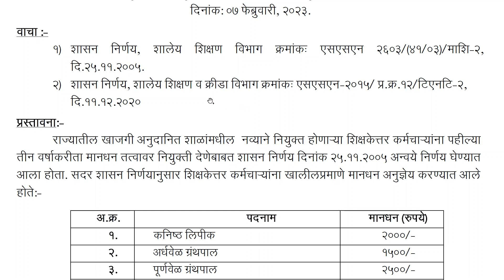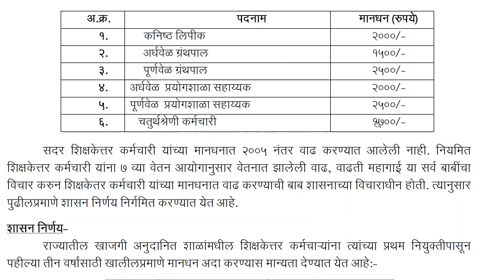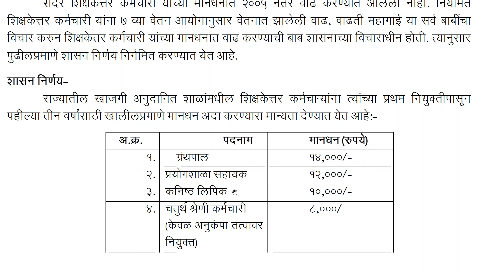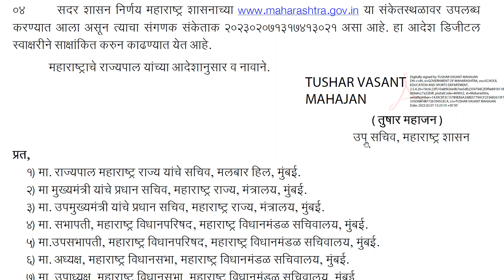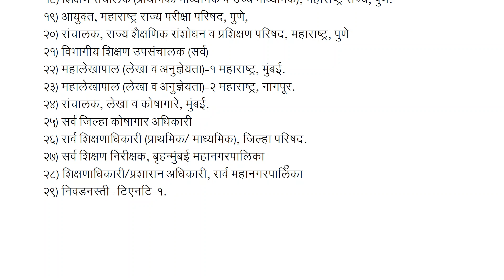शिक्षकेत्तर कर्मचारी मानधन वाढ शासन निर्णय.